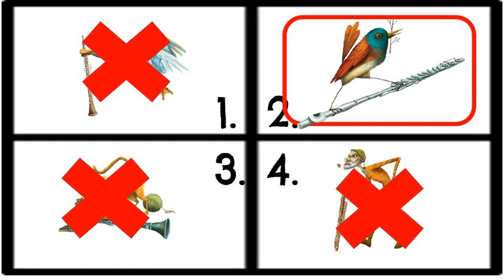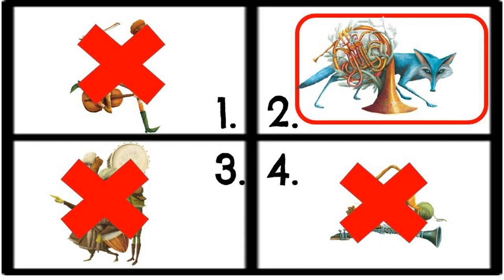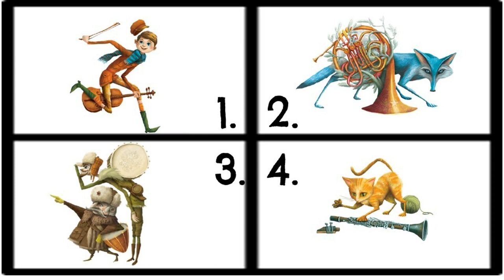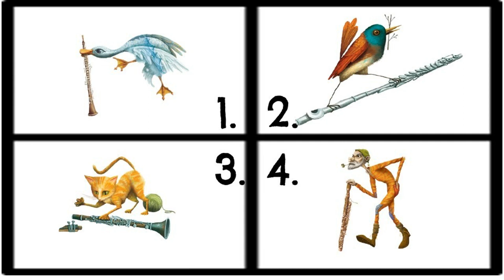Peter and the Wolf 4 Corners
A 4 Corners music activity for identifying themes in Peter and the Wolf.